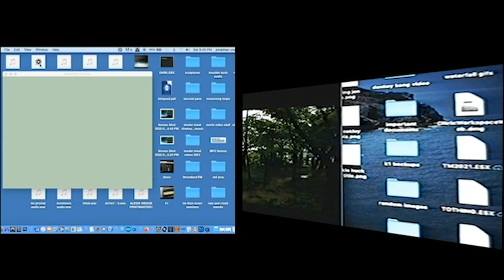async forest ii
korg esx-1
original footage by Ch.Relaxed